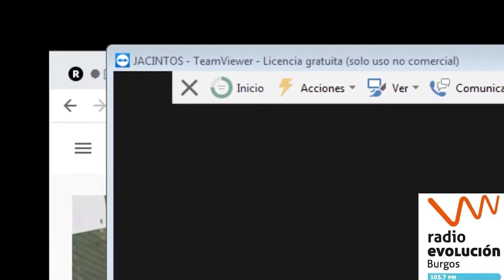TERTULIA EL PERRO ALBINO. Radio evolución. 4 de mayo. Invitado especial Jesús Arranz